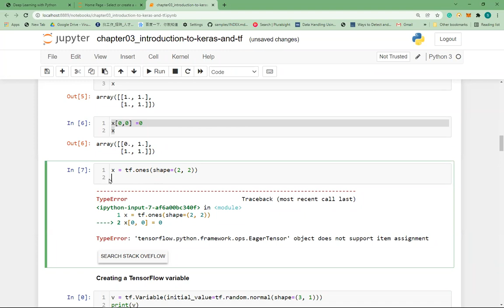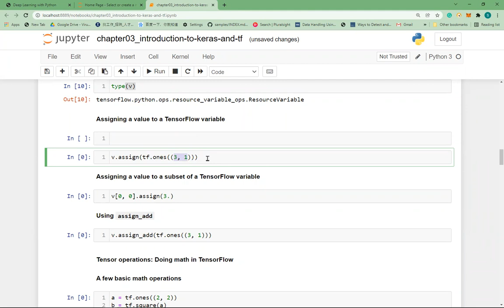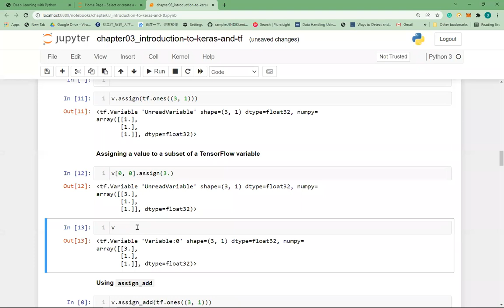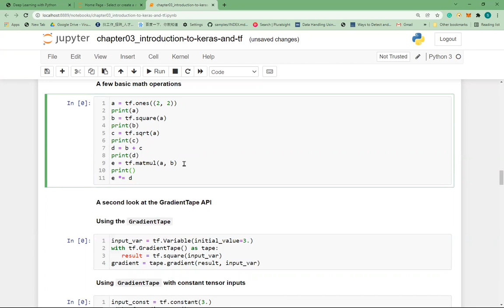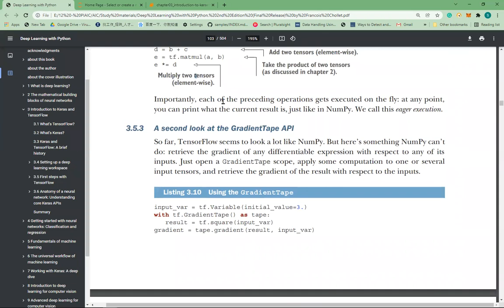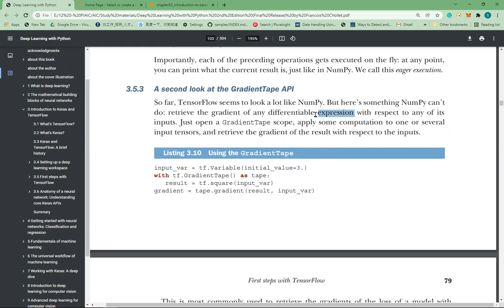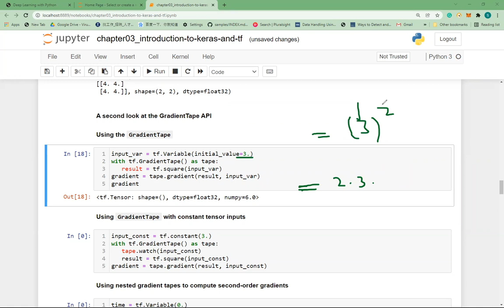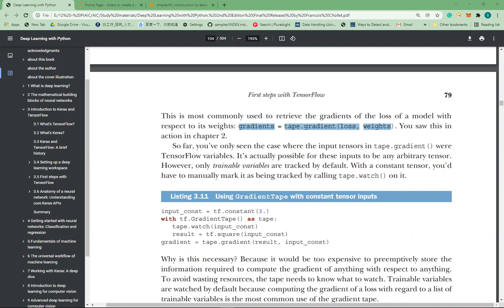PIAIC AI Chapter 3.5 | Deeplearning with python by Shaukat Hussain | Part 1